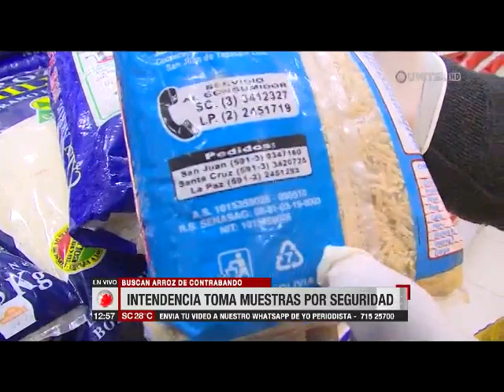Controles en la venta de arroz en supermercados de la Zona Sur